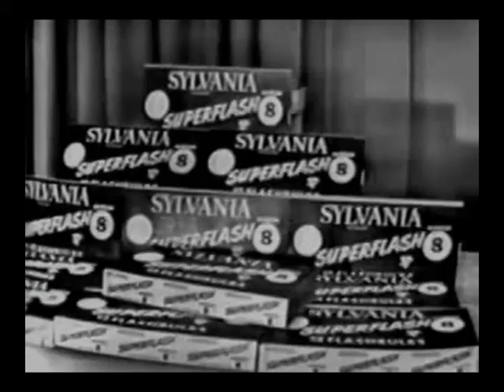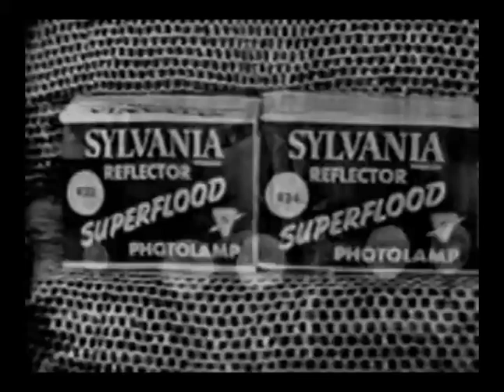Beat the Clock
Beat the Clock is an American television game show that involves people trying to complete challenges to win prizes while faced with a time limit. The show was a creation of Mark Goodson-Bill Todman Productions.  Contestants were required to perform tasks (called "problems" by Collyer) within a certain time limit which was counted down on a large 60-second clock. If they succeeded, they were said to have "beaten the clock"—otherwise, "the clock beat them". The show had several sponsors over its run, with the most longstanding being the electronics company Sylvania.